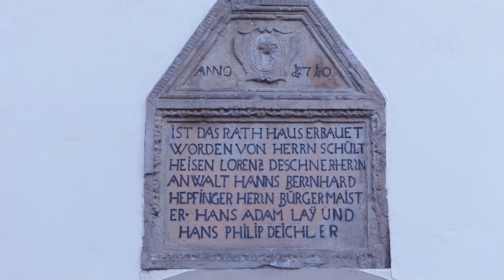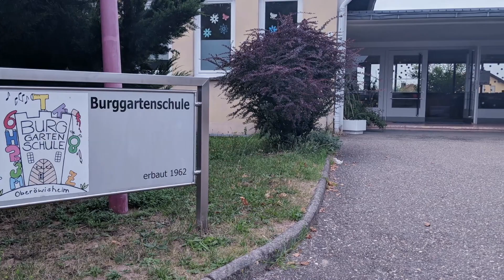Virtueller Neujahrsempfang der Stadt Kraichtal: Auftakt des Jubiläums "50 Jahre Stadt Kraichtal"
10. Januar 2021: Neujahrsansprache des Bürgermeisters Ulrich Hintermayer, untermalt mit Bildern aus vergangenen Jahren und Impressionen aus der Stadt Kraichtal und Umgebung.

Die Stadt Kraichtal wurde am 1. September 1971 aus neun bis dahin eigenständigen Gemeinden bzw. Städten gegründet:  Bahnbrücken, Gochsheim, Landshausen, Menzingen, Münzesheim, Neuenbürg, Oberacker, Oberöwisheim und Unteröwisheim. Kraichtal liegt im Nordosten des Landkreises Karlsruhe - inmitten einer wundervollen Landschaft zum Durchatmen.